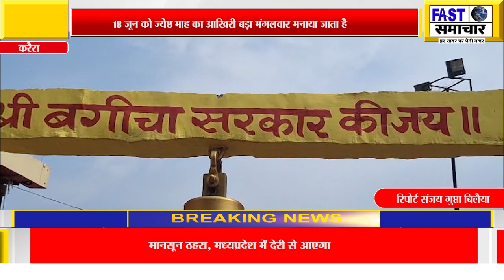आज ज्येष्ठ माह के आखरी बडे मंगलवार को बगीचा सरकार हनुमान मंदिर पर उमड़ी श्रद्धालु की भीड